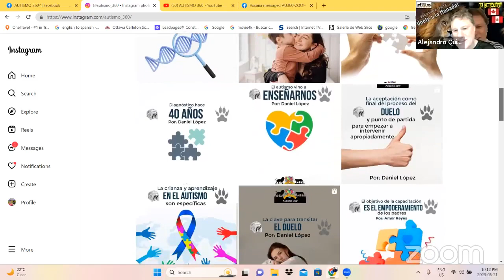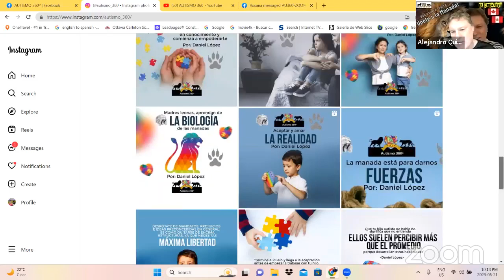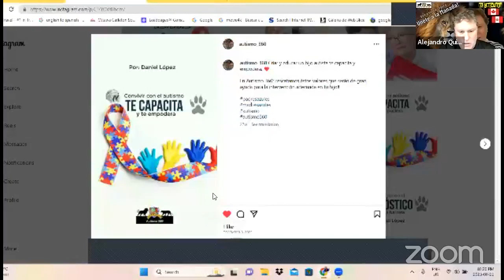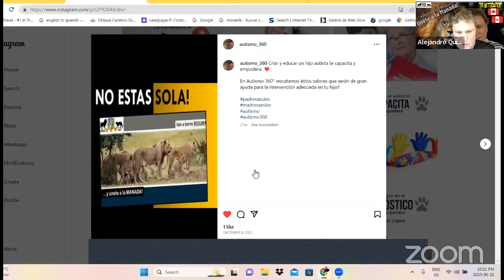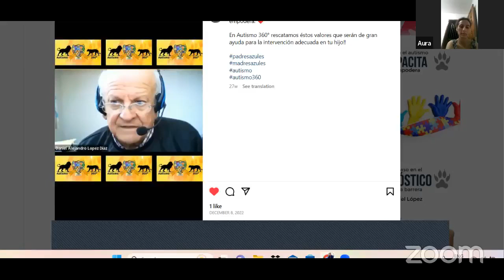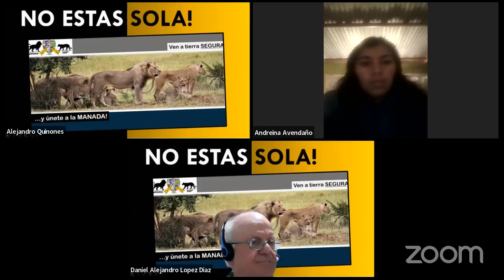AU360 | 21 JUN 2023 | CAFE entre AMIGOS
EL ENFOQUE QUE SE LE DEBE DE DAR AL AUTISMO